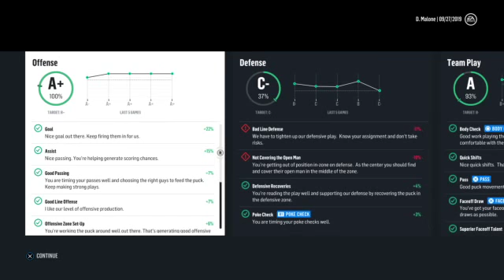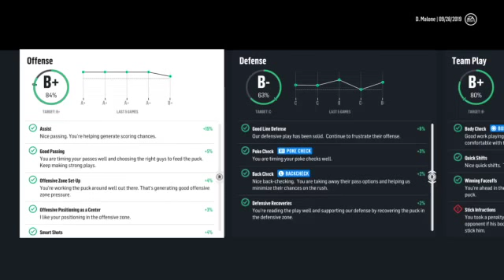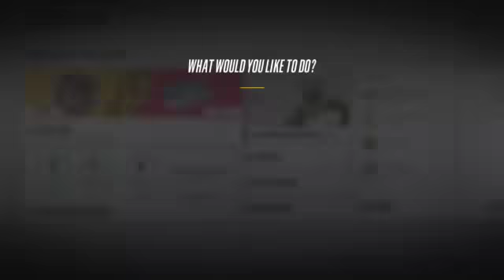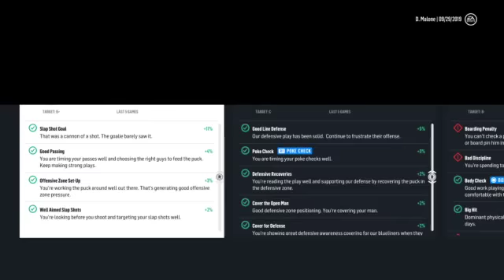nhl 18 be a pro vs. sault ste. maire sarnia & windsor